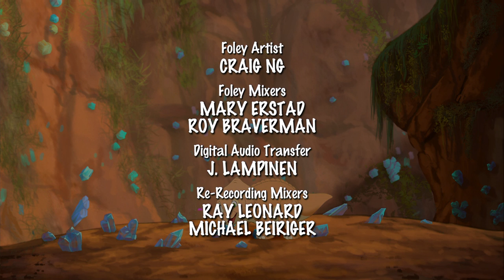Dinosaurier überleben den Vulkanausbruch! | In Einem Land Vor Unserer Zeit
Littlefoot, Cera, Chomper und der Rest der Dinos finden eine Schlucht voller glänzender Steine, aber der Vulkan bricht aus, bevor sie mit dem Spiel beginnen können!